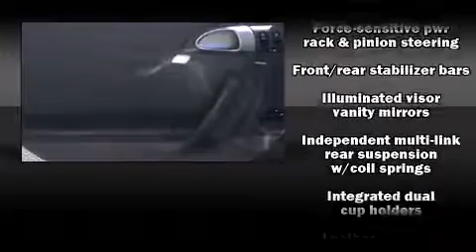2005 Porsche 911 Carrera S Cabriolet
Jaguar West Ashley
1511 Savannah Highway

Here's a great deal on a 2005 Porsche 911. With just over 40,000 miles on the odometer, this vehicle rocks its class with 6-cylinder efficiency and distinctive styling! Porsche made sure to keep road-handling and sportiness at the top of it's priority list. Under the hood you'll find a 6 cylinder engine with more than 300 horsepower, and for added security, dynamic Stability Control supplements the drivetrain. All of the premium features expected of a Porsche are offered, including: variably intermittent wipers, a leather steering wheel, high intensity discharge headlights, a power convertible roof, power windows, remote keyless entry, and power front seats. Side curtain airbags deploy in extreme circumstances, shielding you and your passengers from collision forces. We have the vehicle you've been searching for at a price you can afford. Please don't hesitate to give us a call.